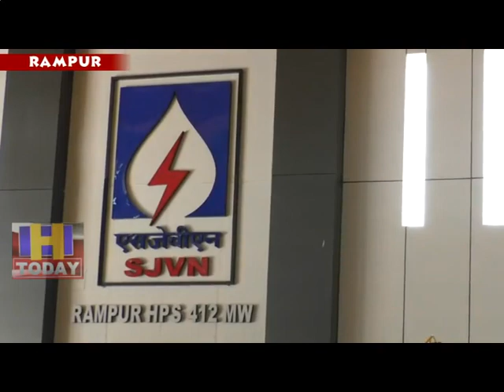16 AUG N 10 The project has been completed by the Central Electricity Authority within 4 years.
--हिमाचल प्रदेश के सतलुज घाटी क्षेत्र में झाकड़ी और  बायल  गाँव के बीच  स्थित 412 मैगावाट के  रामपुर हाइड्रो पावर स्टेशन  ने विधुयत उत्पादन के क्षेत्र में कीर्तिमन स्थापित किया है। केंद्र  व्  हिमाचल सरकार के संयुक्त उपक्रम एसजेवीएन कि इस परियोजना को केंद्रीय विद्युत प्राधिकरण द्वारा 5 वर्ष में  दस हजार  मिलियन यूनिट बिजली तैयार करने का लक्ष्य दिया गया था।  जिसे पियोजना द्वारा   4 वर्ष में ही पूर्ण कर लिया  गया है ।